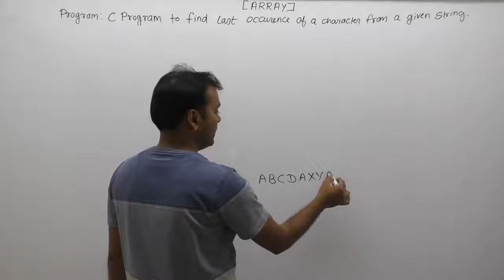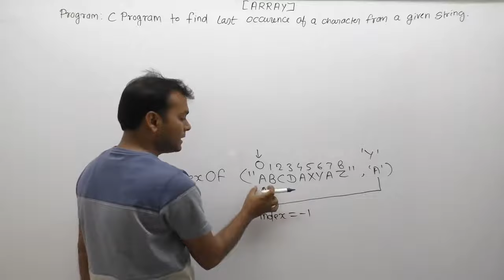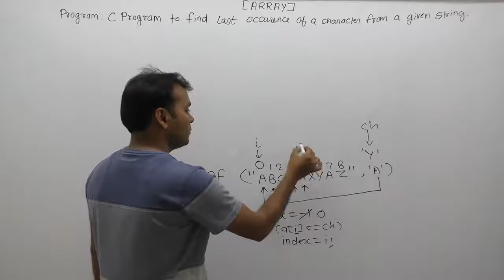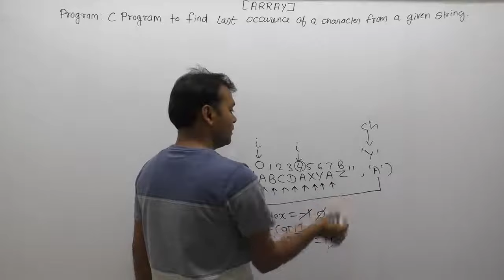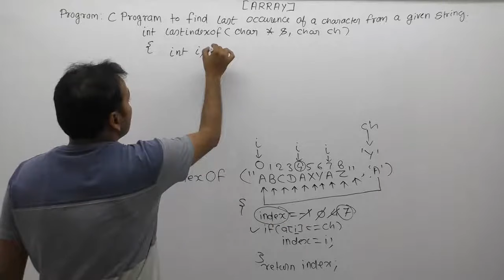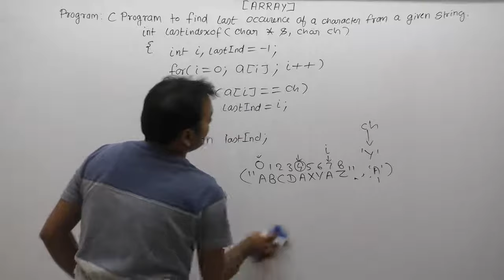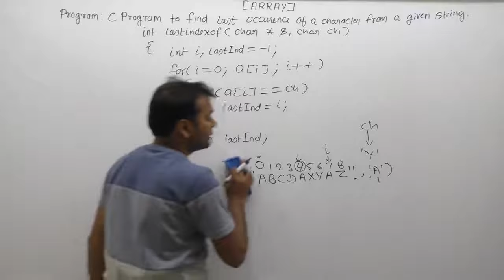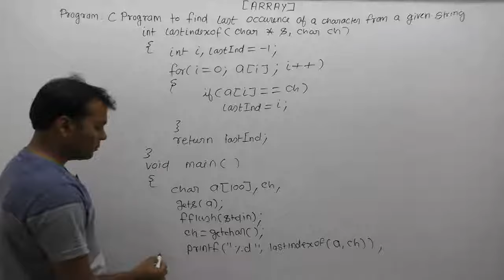Program To Find Last Occurtence Of A Character|Last occurrence of a char|Find last position|Part829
About this video lecture:
Program To Find Last Occurence Of A Character|last occurrence of a character|find last position